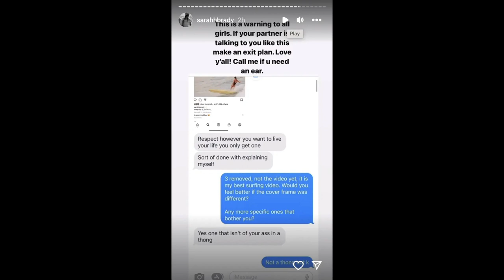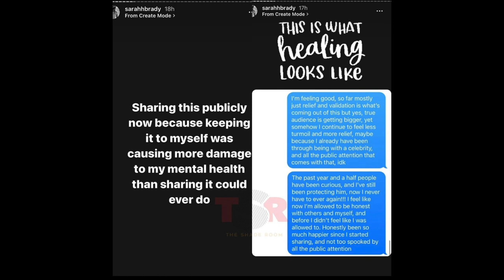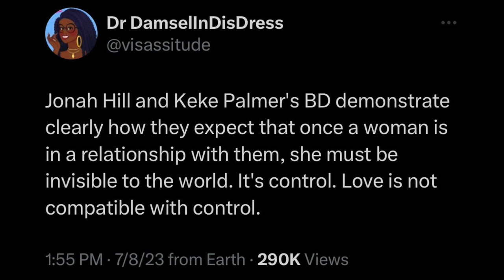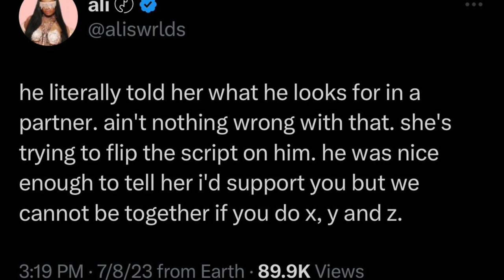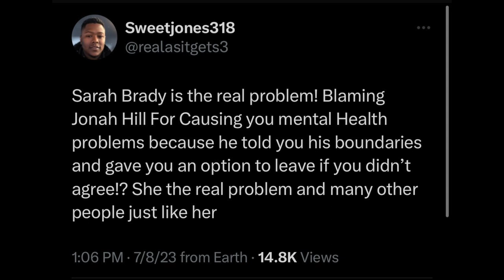Jonah Hill Ex GF Post His Alleged Texts...BLAST Him As "MISOGYNIST"